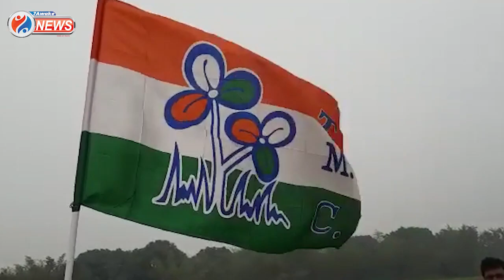Khardah News : খড়দহে দলীয় অনুষ্ঠানে সংবাদ মাধ্যমকে আক্রমণ করলেন কৃষিমন্ত্রী শোভনদেব চট্টোপাধ্যায়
খড়দহে দলীয় অনুষ্ঠানে সংবাদ মাধ্যমকে আক্রমণ করলেন কৃষিমন্ত্রী শোভনদেব চট্টোপাধ্যায়

Jai HInd!